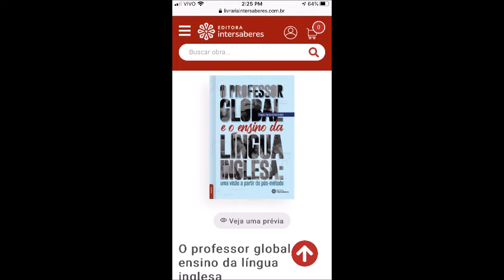As 3 Características de um Professor de Sucesso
Esse vídeo tem por objetivo apontar e discutir as três principais características que levam o professor a ter sucesso em sua sala de aula.